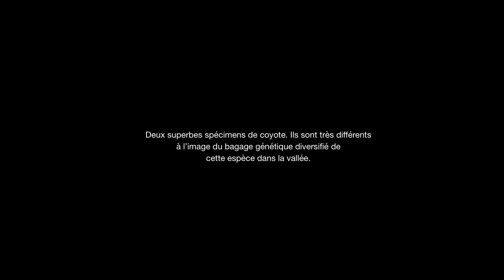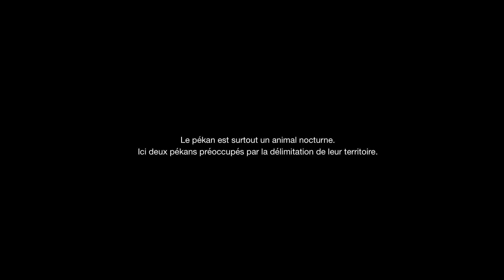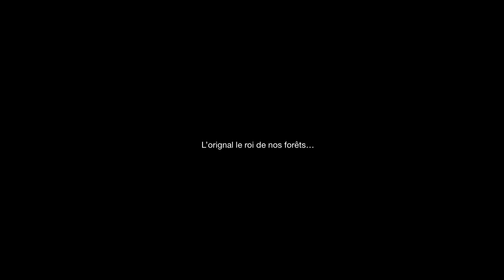Vallée de la rivière Missisquoi l faune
Best of 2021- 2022 des (4) caméras de surveillance
Best of 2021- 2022 of (4) hunting cameras